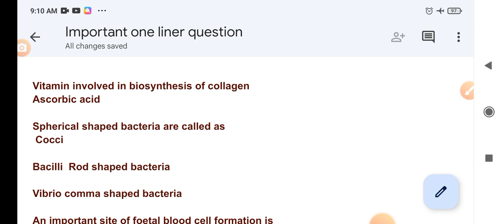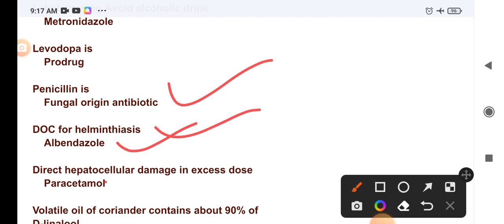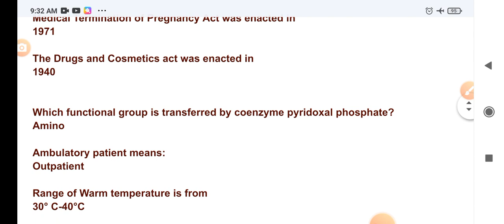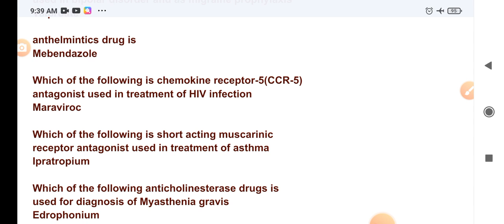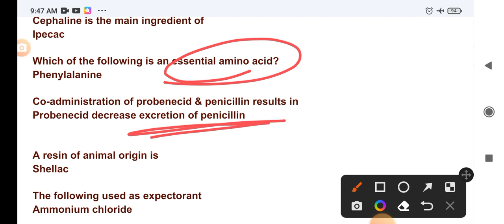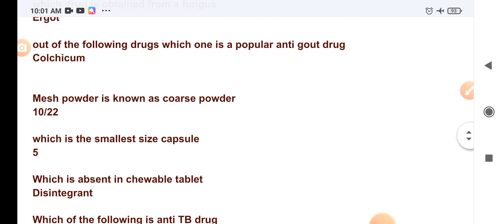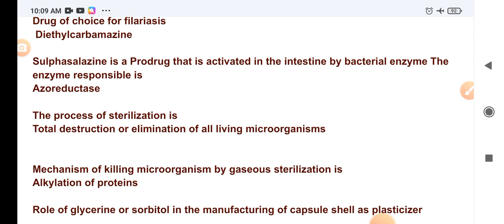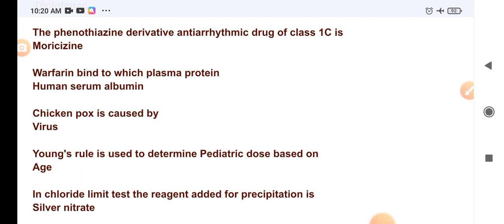last time revision for pharmacist exam preparation#important one liner question#gpssb#dhs#zp#esic